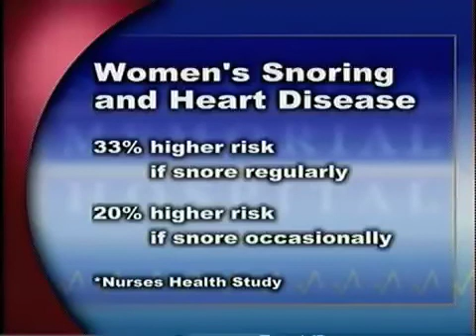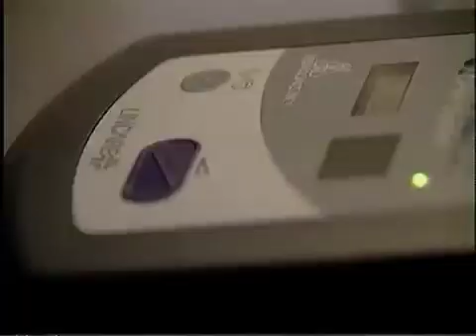Sleep apnea also can be a symptom of heart disease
Sarasota Memorial Hospital doctors discuss the connection between sleep apnea and heart disease, and how to treat it.